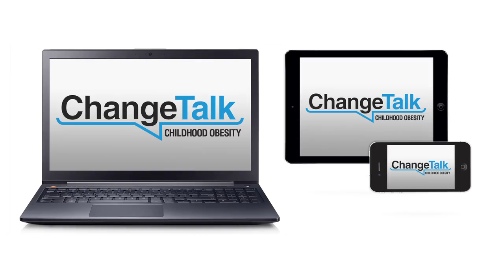Overview of Change Talk: Childhood Obesity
Change Talk: Childhood Obesity™ (Change Talk) is an online and mobile app designed to help health professionals learn to manage challenging family and patient conversations regarding childhood obesity and its attendant risk factors.

It is built as a virtual practice environment in which healthcare providers assume the role of a physician and engage in a conversation where they decide what to say to a mother and her son -- virtual humans who possess individual personalities, emotions and memories. Their goal is to apply Motivational Interviewing (MI) tactics to address the family's resistance and create actionable opportunities for behavior change.

Change Talk is an initiative of the American Academy of Pediatrics Institute for Healthy Childhood Weight and Kognito leaders in immersive learning experiences with virtual humans that drive positive change in health behaviors.